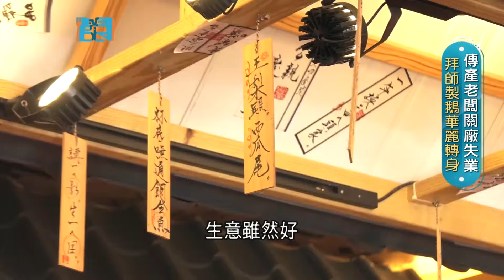煙燻白羅曼鵝登場! 高湯燉煮成美味關鍵 老闆拜師製鵝 第三次創業終於熬出頭 開發多元菜色.黃金店面也吸引許多人潮｜【智富食代】20241129｜三立iNEWS